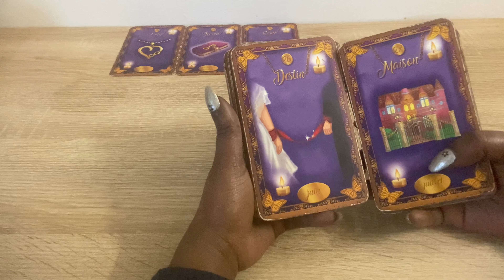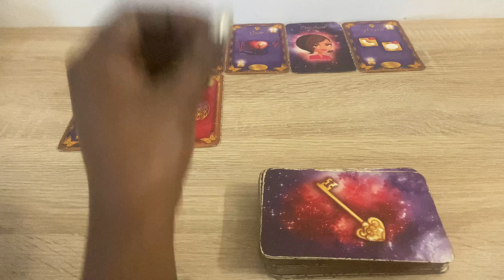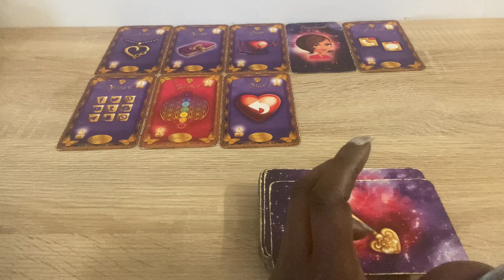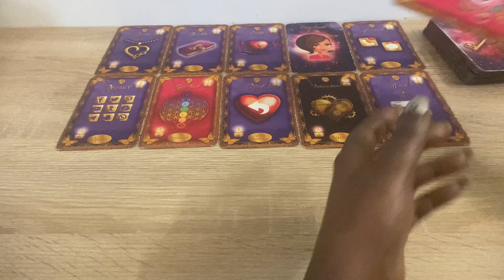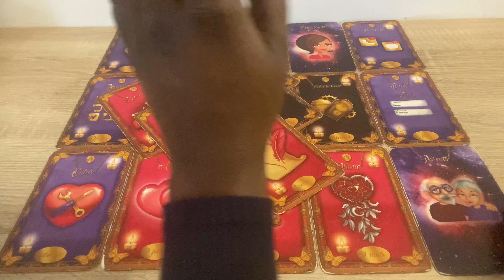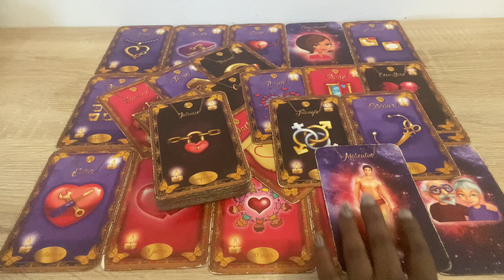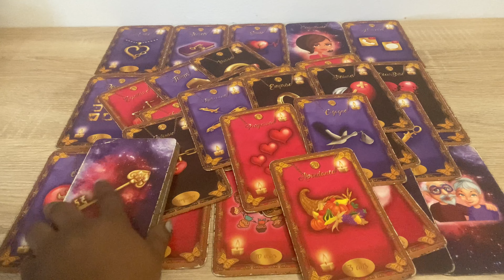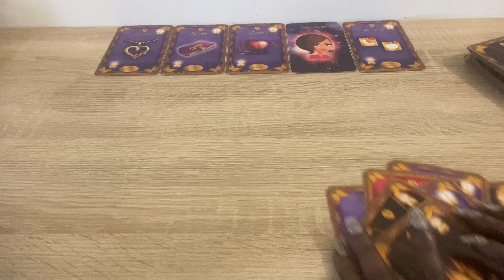Quelqu’un te fait des appels de phares 👀 La rose 🌹 ou l’épine ♠️